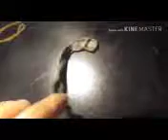Futt And His Friends Episode 22: The Talent Show